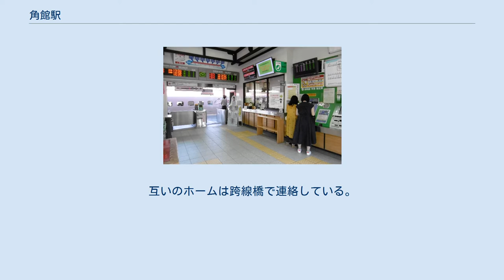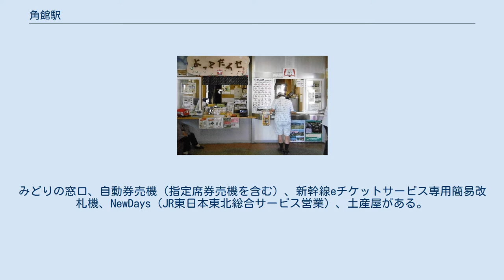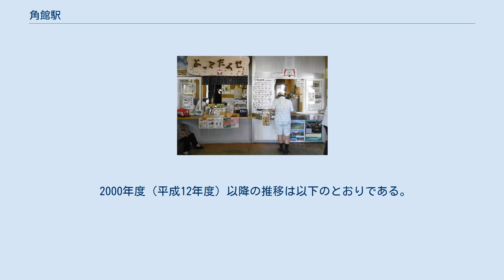角館駅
駅構内図 角館駅（かくのだてえき）は、秋田県仙北市角館町中菅沢にある、東日本旅客鉄道（JR東日本）・秋田内陸縦貫鉄道の駅である。
 JR東日本の田沢湖線と田沢湖線上を走る秋田新幹線（ミニ新幹線）、および当駅を終点とする秋田内陸縦貫鉄道秋田内陸線が乗り入れており、下り最終と上り始発の1往復を除く全ての「こまち」が停車する。
 駅舎は両社とも線路に対し北西向きに設置されている。
駅舎は武家屋敷をイメージしている。
 JR東日本東北総合サービスが駅業務を受託している大曲駅管理の業務委託駅。
直営駅時代は、生田駅 - 羽後長野駅の各駅を管理していた。
みどりの窓口、自動券売機（指定席券売機を含む）、新幹線eチケットサービス専用簡易改札機、NewDays（JR東日本東北総合サービス営業）、土産屋がある。
駅スタンプが設置されている。
 JR角館駅の事務管コードは▲210206。
 2016年10月20日より、田沢湖線全線開通50周年記念として、列車到着時におもてなしメロディー「飾山囃子」が使用されている。
 のりば （出典：JR東日本:駅構内図） 頭端式ホーム1面1線を有する地上駅。
留置線（車庫）も1線あるが、いったん鷹巣方面に引き上げる形となっている。
JRの1番線（上り）ホームと平面で接続しているが、通常は柵で仕切られているので、双方の連絡はいったん改札から外に出る必要がある。
秋田新幹線に遅延があり、係員の指示がある場合に限って柵をあけて直接連絡できる。
田沢湖線とはかつては線路が繋がっていたが、同線が秋田新幹線開業に伴い改軌されたため現在は線路が独立している。
駅舎には待合室、出札窓口、改札口がある。
 かつて販売されていた主な駅弁は下記の通り。
 2020年度（令和2年度）の1日平均乗車人員は356人である。
 2000年度（平成12年度）以降の推移は以下のとおりである。
 駅周辺の風景 角館駅前観光案内所北側から発着。